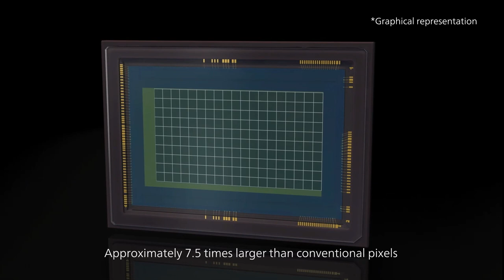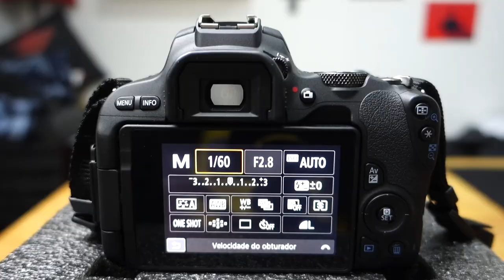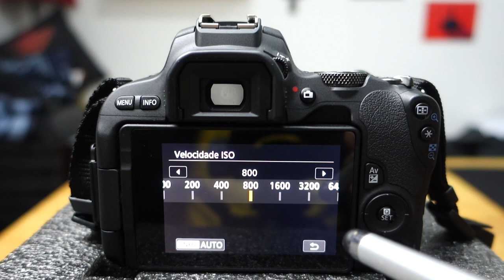ISO Fotografia Significado - Entendendo o ISO na sua Câmera Canon DSLR - ft Canon SL2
Hoje vamos entender o significado do ISO na fotografia. Este termo às vezes parece tão complexo que muita gente pesquisa pelo termo "ISO na fotografia",  na Wikipedia, ou tentam saber significado das siglas ISO em fotografia em vídeos pela Internet.
No entanto, o ISO, ou a sensibilidade ISO não é nenhum "bicho de 7 cabeças".
O nome ISO se refere um fator de exposição que, se  ajustado na sua câmera DSLR, vai  determinar o quanto o sensor da sua câmera vai ser sensibilizado pela luz.
Portanto, quando em fotografia , se fala ISO, estamos nos referindo à questão da sensibilidade.
Antigamente, as câmeras analógicas precisavam de filmes com determinada ASA ou ISO, Tipo ISO 80, ISO 100, ISO 400 e assim por diante. Cada filme com um determinado ISO, servia para uma determinada situação a fotografar.
Assim, no vídeo de hoje, eu tento mostrar como usar o ISO na câmera, especialmente ISO em câmeras Canon, com destaque para a Canon SL2.
Nessa explicação vc vai ver que o ISO tem que ser usado em conjunto com o diafragma e o obturador para que vc tenha melhores resultados na sua fotografia.
Acompanhe o vídeo até o final e entenda como o ISO age na exposição de sua fotografia e conheça de uma vez por todas o seu significado.
Forte abraço.

/// MINHAS REDES ///
Vc pode me encontrar
Aqui mesmo no Youtube:
Comente à vontade que eu respondo a todos os comentários

 - Câmera : Canon SL2+ 24mm f/2.8
 - Captação de Áudio: Rode Video Micro
 - Atribuições das Músicas: Club -Biblioteca do Youtube
-  Imagens:  canal Canon USA; Pixabay

 /// Acesse o Site e BAIXE grátis Material  do Conquiste Resultados ///